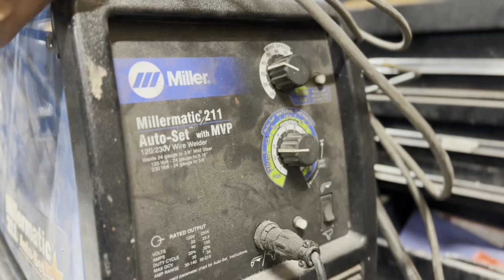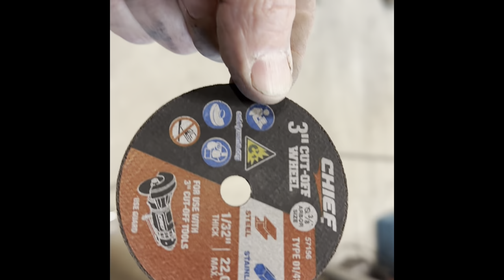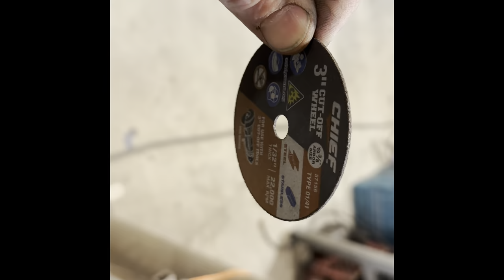HOW TO CHOP A TOP, THE 1937 NASH EP2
EP2 ￼ the chop on the Nash continues.   Reassembly of the roof   ￼ ￼￼
FB.  The old iron workshop